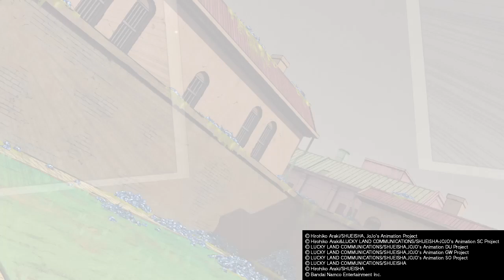JoJo's All-Star Battle R: Yukako Yamagishi's Arcade Mode - [5*] (No Matches/Rounds Lost)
On this episode of Yukako’s Wild Koichi Chase, she gets irritated by a dog and throws many shelves at him.

Yukako plays at a long range, but personally, I prefer to fight face-to-face more than at a distance. Also, her hair is a hurtbox, so don’t get into a knot with someone by accident.